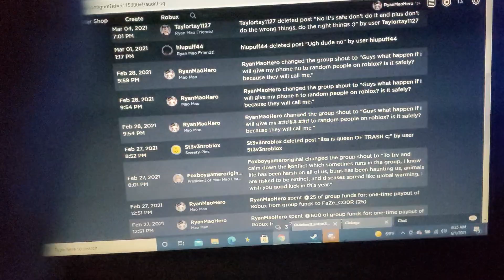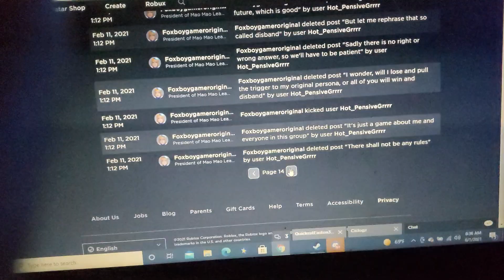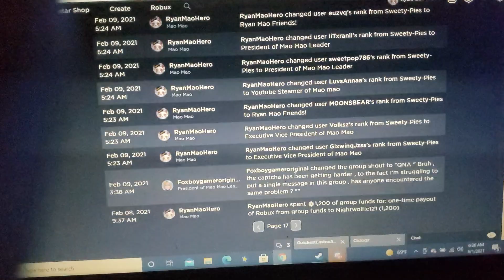I'm A Spoiled Brat And Loser!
I got scammed months ago but did not get drawing.